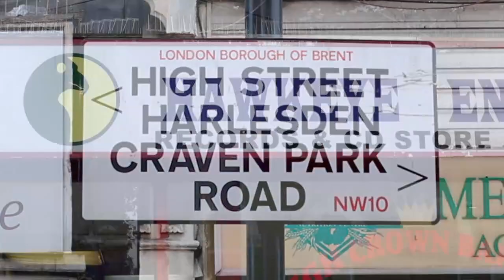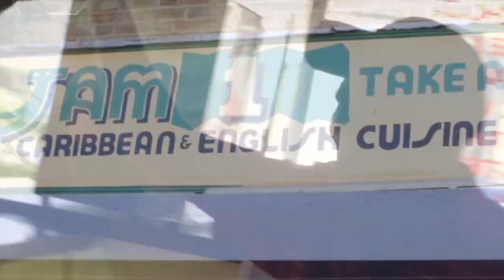Nu Flowah - "Junction Posse" (Official Video)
Track taken from the forthcoming Album "Melanin" 2019
Nu Flowah's 4th Album to date. and PURCHASE All of his ALBUMS & see whats going on with the artist.